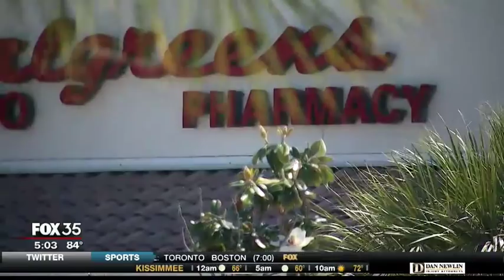Armed robber shot at Daytona Beach Walgreens, demanded drugs from pharmacy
Chaos erupting inside a Daytona Beach Walgreens when a man rushed through the doors, armed with a rifle, and headed for the pharmacy. STORY